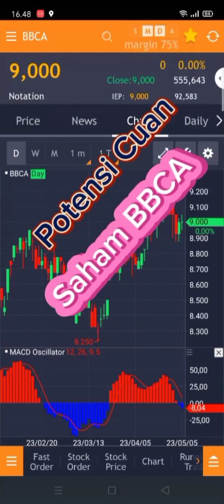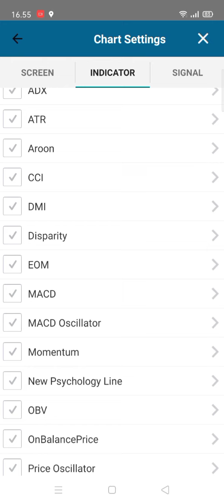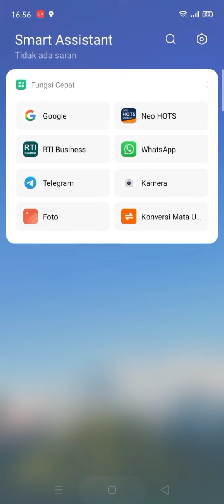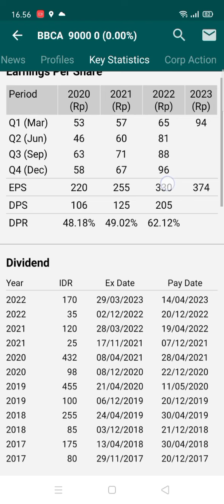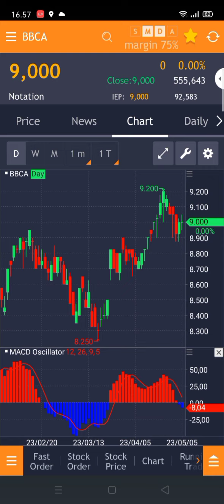Potensi Cuan saham BBCA untuk jangka panjang!!